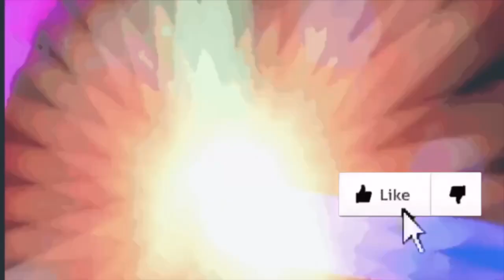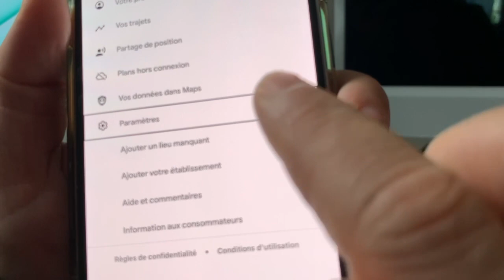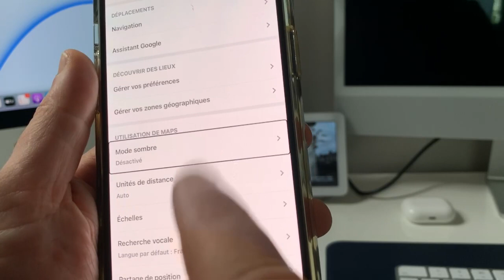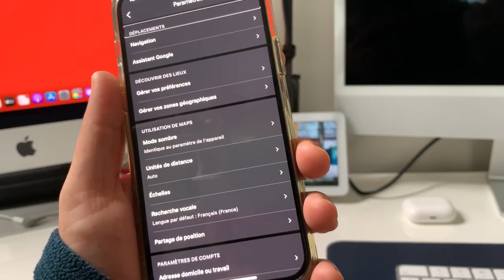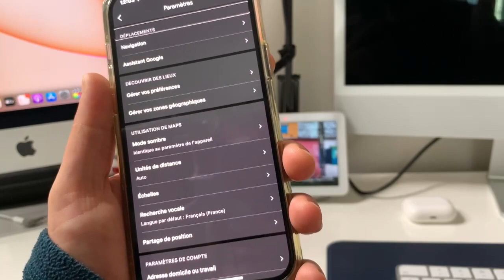Elago coques protection AirPods 3 : nouveauté google maps GPS comment activer le mode sombre sur iOS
Dans cette vidéo je vous présente les dernières coques de protection pour AirPods trois de belles coques de protection Elago une société spécialisée dans les coques de protection iPhone AirPods et bien plus.